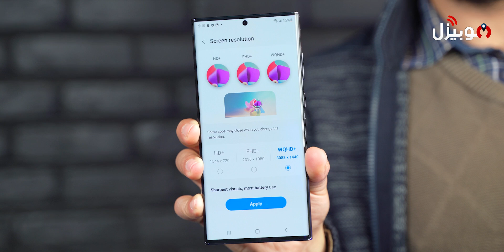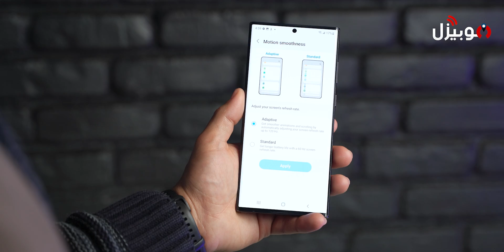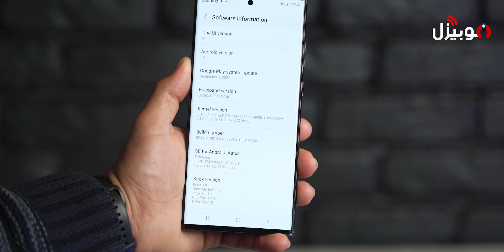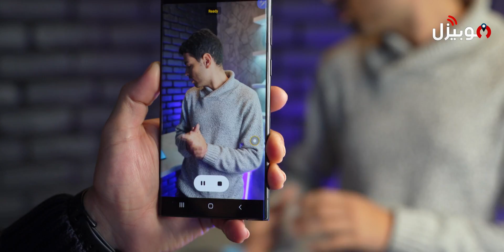Samsung Galaxy S22 Ultra | وأخيراً عودة النوت المحبوب !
وأخيرااا سامسونج قررت ترجع النوت تاني ولكن بطريقة مختلفة

عملت فرد من عائلة الاس 22 بطابع السامسونج نوت

الموبايل كمان نازل مصر بمعالج قوي سناب دراجون

اعرف كل حاجة عن الموبايل في الفيديو ده